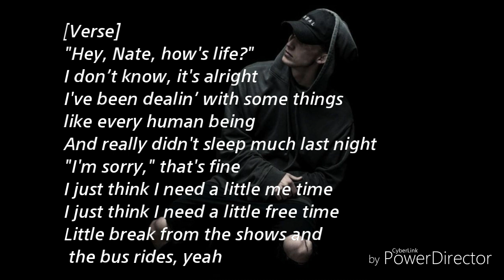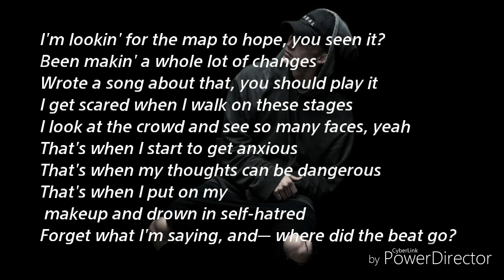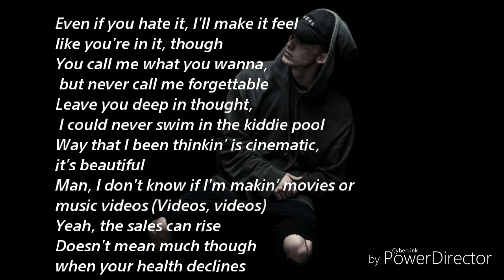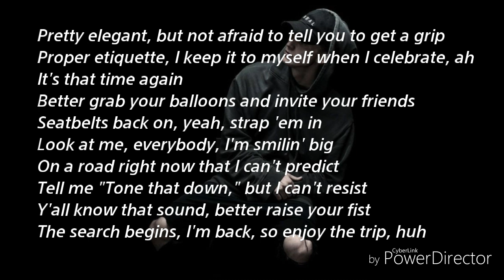NF - The Search (Lyrics)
Song: NF - The Search.